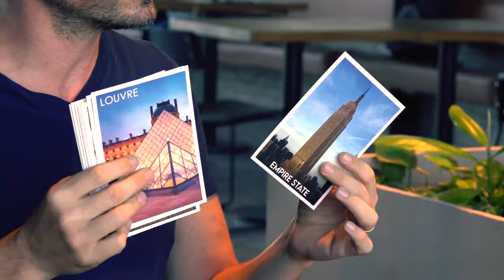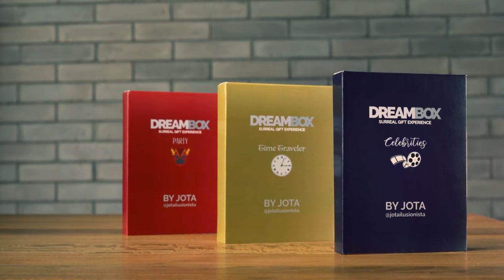Dream Box Party - Jota - lepetitmagicien.com